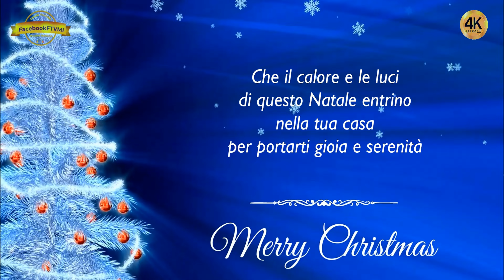AUGURISSIMI BUON NATALE - Whatsapp 4k